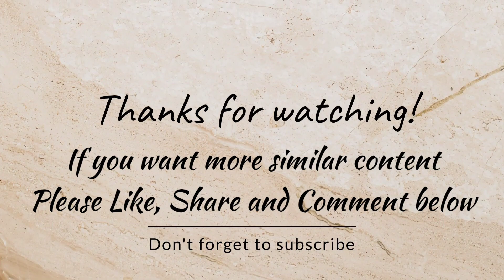Talk with Doc - Gynecologist Series Part 1 - Full Video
Women's body is one of the precious creations of GOD, but are we taking the best care of it. We women go through a lot of changes and stages in our life. These bring in lots of questions, doubts, fears, myths and misconceptions. Here is a Gynecologist series which help you answers to many of those here.

For Consultation and Queries:
Dr. Anila Reddy - MBBS, DGO Obstetrician, Gynecology & Infertility
Srujana Hospitals
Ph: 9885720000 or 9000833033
Plot No. 8, Nindhin Plaza, Jayaram Nagar, Quthbullapur Road, Besides HP Petrol Bunk, Medchal District - 500055, Telangana